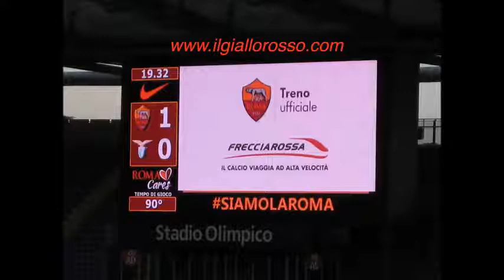ROMA - LAZIO 1 - 0 Highlights Centro Suono Sport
Finale di andata della Coppa Italia Primavera.
(Daniele Verde) Il commento di Daniele Carboni e Roberto Golino.